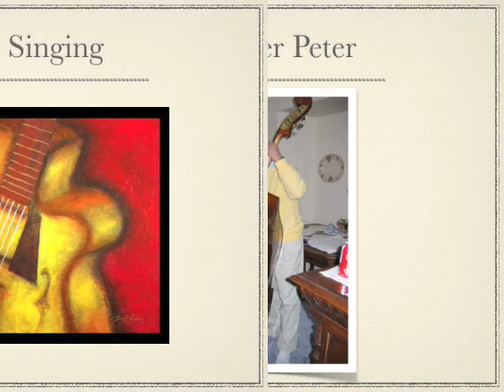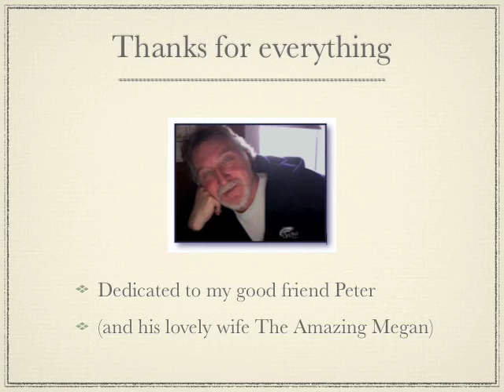Peter Graves Singing - I Never Get Anywhere With You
The Wonderful Peter Graves singing and playing one of his favorite songs. I made this video 'cause I love his voice and love to share it with the world.